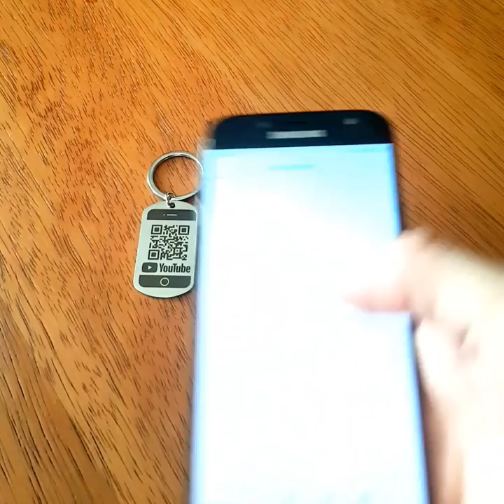Llavero YouTube QR - BRULER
Te presentamos nuestro llavero YouTube con la canción favorita que tu desees.